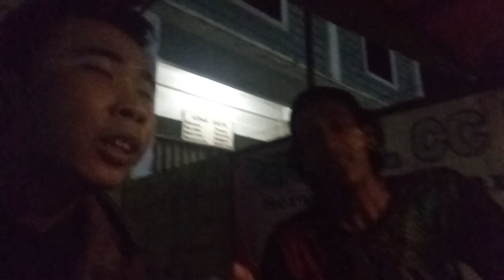SUMPAH PIDHIO INI GA BISA DIEDIT !! "BUTTER" MY LOGO TRAILER ENGINE.